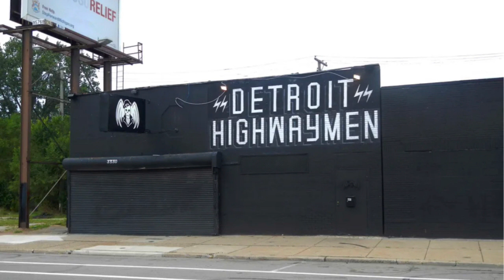Detroit most infamous Motor Cycle Club (Detroit Highway men) and indictment (small glimpse)